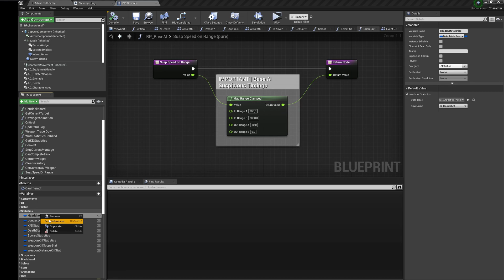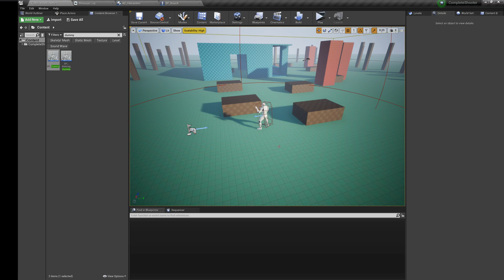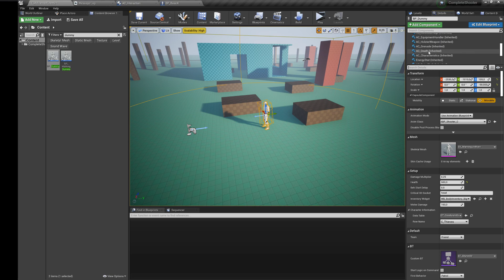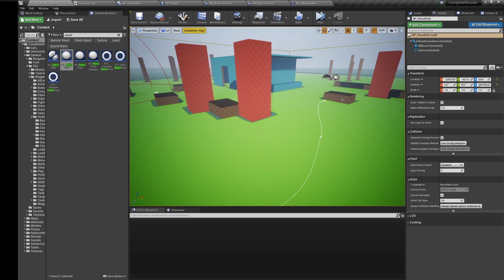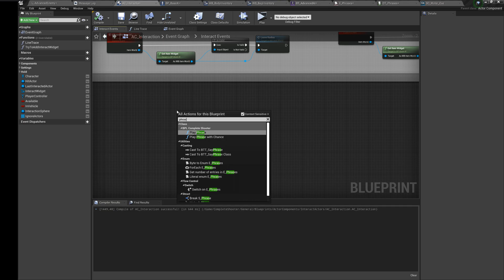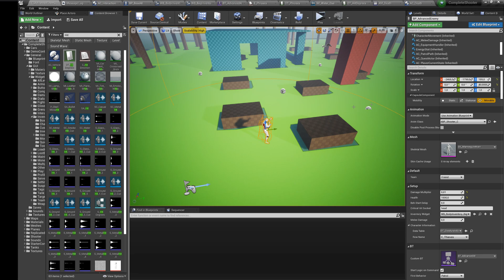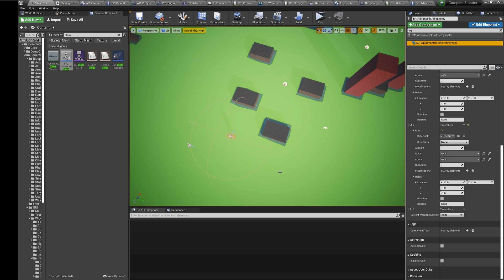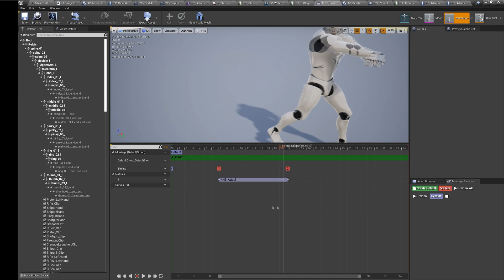Modern RPG | Advanced AI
00:01 - Base AI Parent Class
00:33 - Suspicious Event
00:50 - Statistics in AI
00:57 - Dummy AI
01:18 - Different Weapon in AI
01:50 - Inventory in AI
02:57 - Advanced AI
03:14 - Patrol Path
04:53 - Phrases
05:54 - Death Animations
06:40 - AI names
07:18 - Skip Suspicious Event
07:56 - Malee Damage